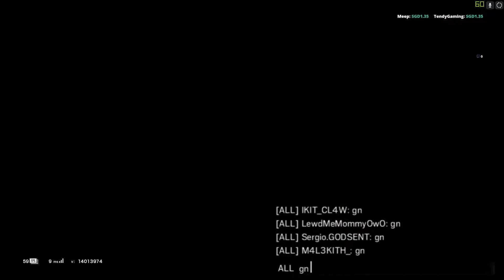First Ace After 400 Hours // Rainbow Six Siege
CPU: Ryzen 5 2600X
Motherboard: MSI Mortar B350M
RAM: Klevv Bolt CL16 2666MHz, 16GB (2x8GB)
GPU: Asus Turbo GTX 1060 3GB
Primary Storage: Samsung 860 EVO 250GB SSD
Secondary Storage: Western Digital WD Blue 7200RPM 1TB HDD

Footage Recording Date:
23 Feb 2020
24 Feb 2020